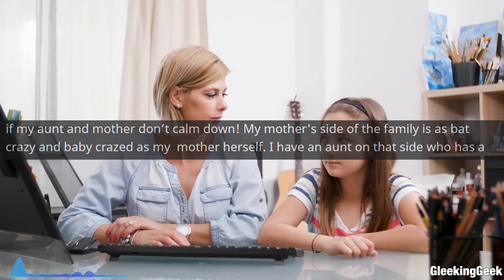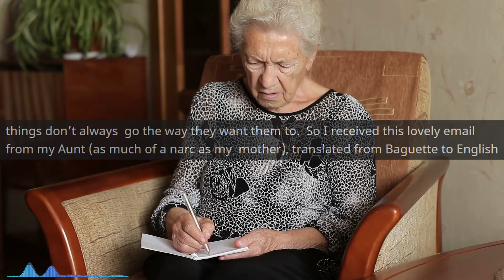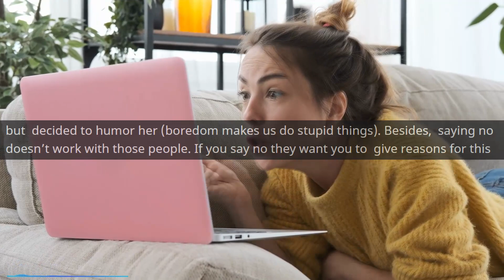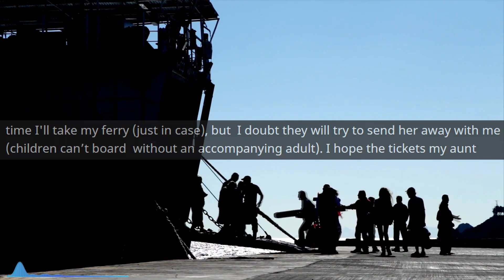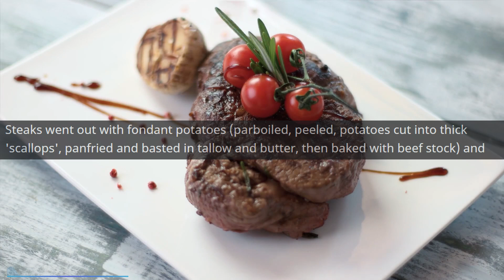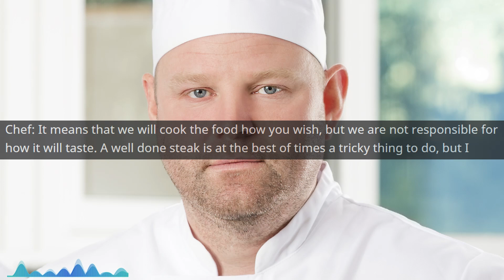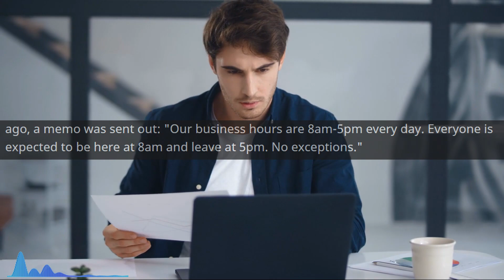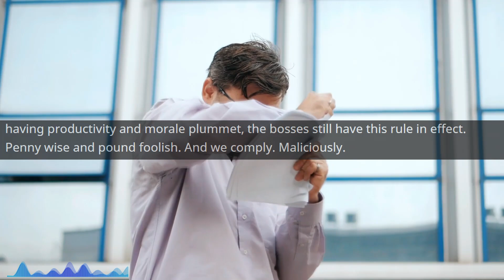Entitled Mom REGRETS her simple request...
Main Music -

OUTRO -